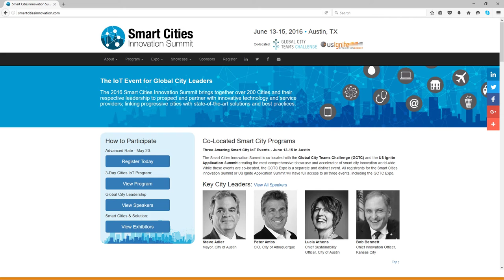Channel Update 10 June 2016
Just a quick update on what to expect on this channel going forward, more shows to come and hoping to get some feedback on what kind of content you would like to see here.  I'll be out in Austin next week as well and hope to meet some of you there.